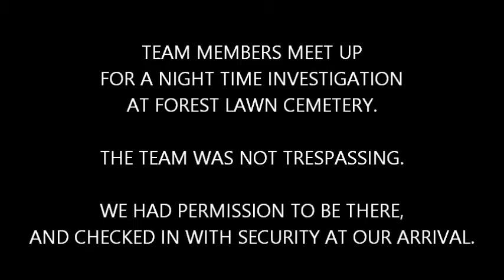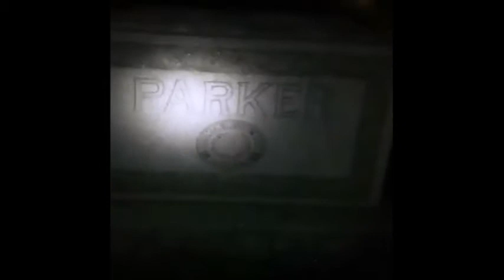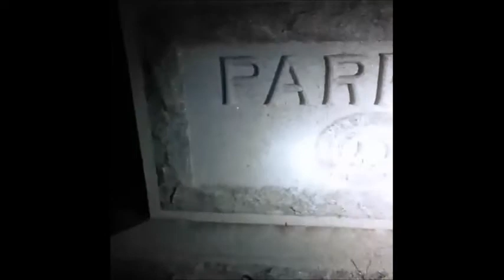7-29-16 FOREST LAWN MASONIC SECTION 11:29PM FB LIVE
FOREST LAWN CEMETERY - OMAHA, NEBRASKA
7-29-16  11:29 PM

TEAM MEMBERS ARE INVESTIGATING IN THE CEMETERY.
THEY DECIDE TO DO A LIVE STREAM FROM THE MASONIC SECTION FOR FACEBOOK.